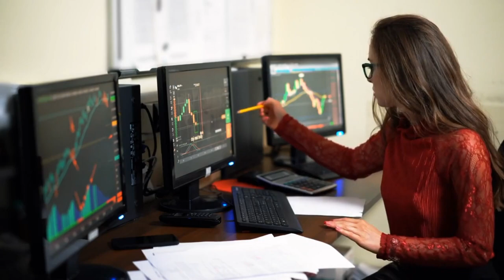Old Money Fashion Under The Sun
You as a beauty need these 10 must-have essentials to be healthier and more stylish this summer, .

About SupremeRefine
🎥 Videos about Old Money Womens style, easthetics, skincare, healthcare and more videos
🎨 Written, voiced and produced by SupremeRefine